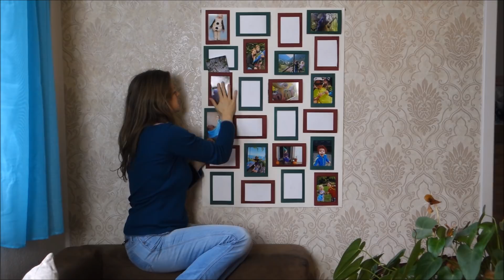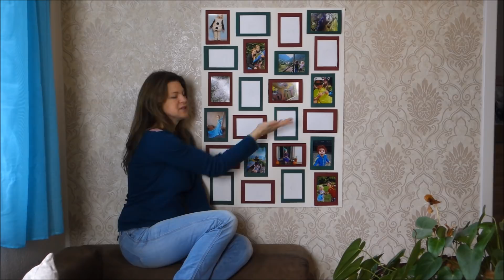DIY Foto-Adventskalender | Adventskalender selbermachen | DIY photo advent calendar | mommymade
Ich sitze an der Vorbereitung unseres Adventskalender und dachte mir, ich nutze die Gelegenheit, ihn Euch vorzustellen :)

EDIT: Ihr braucht einen DIN A1 Karton, nicht A2 - da habe ich mich versprochen :-/

Verwendetes Material*:
Einen Fotokarton DIN A1 z.B. von hier*
ggf. Adventskalender Aufkleber, z.B. von hier*
Kommt über einen solchen Link ein Einkauf zustande, erhalte ich vom jeweiligen Shop eine (kleinen) Provision. Für Euch entstehen dabei natürlich keine Mehrkosten. Wo, wann und wie Ihr ein Produkt kauft, bleibt natürlich Euch überlassen. Ihr unterstützt mich und meine Arbeit, wenn Ihr über einen der Links einkauft. Vielen Dank 🙏